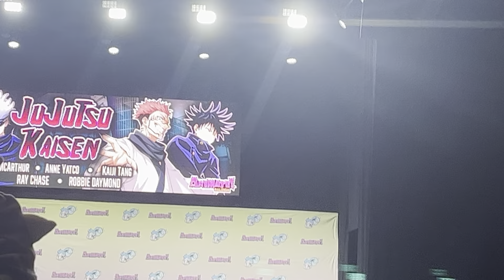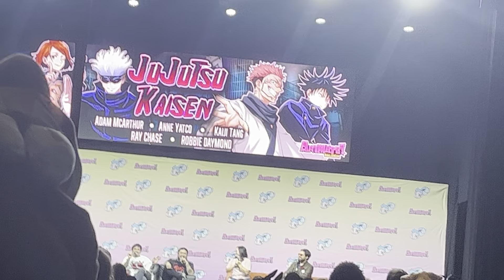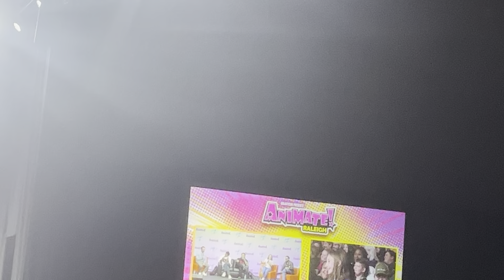JJK panel part 2